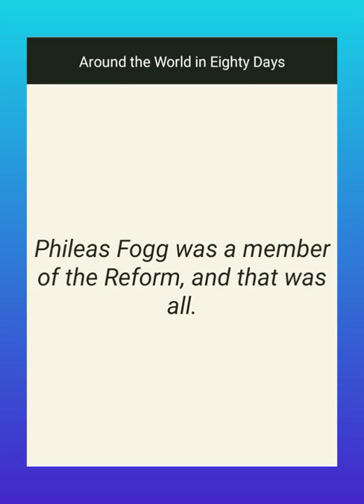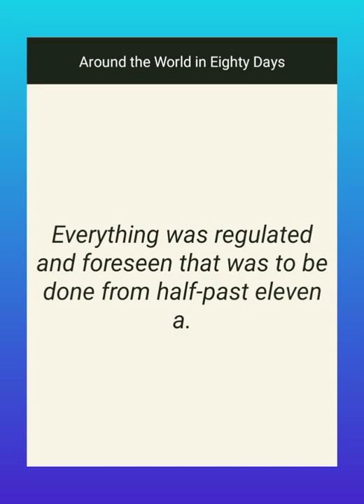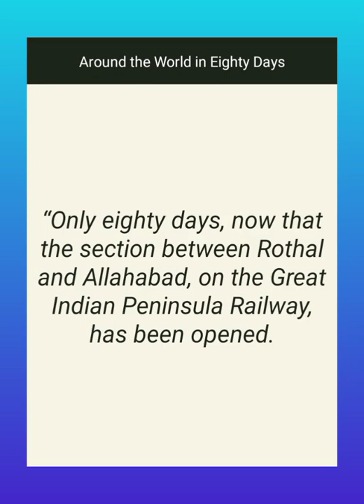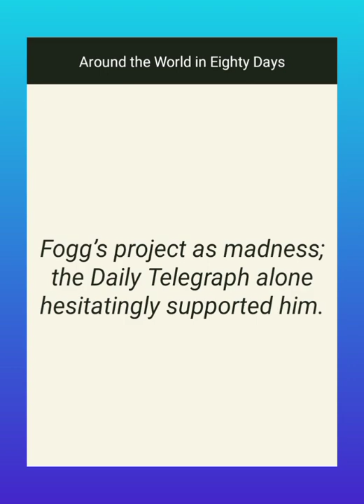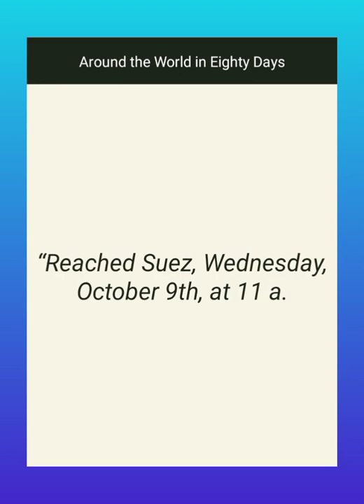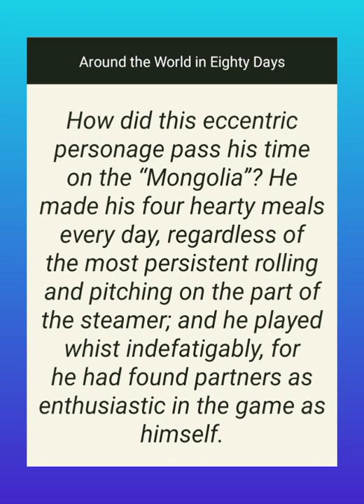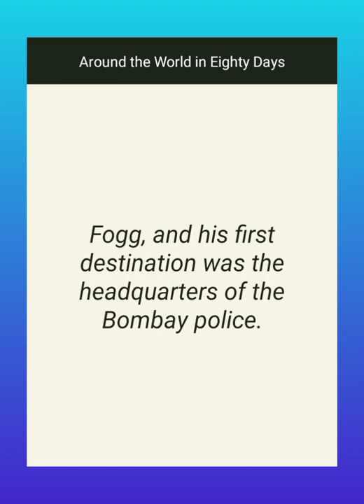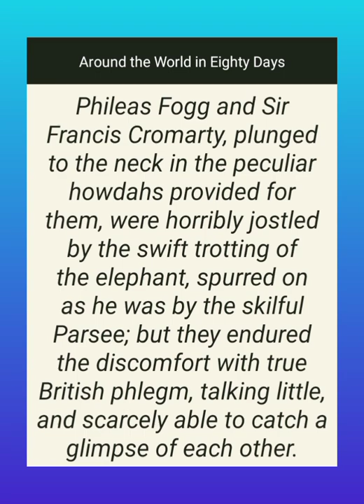learn english แจกฟรีไม่มีโฆษณา ฝึกฟังภาษาอังกฤษ ep7 - Around the World in Eighty Days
กดติดตามเอาไว้และเปิดฟังบ่อยๆทุกวันติดต่อกันเกิน 21 วันจะทำให้นักเรียนทุกคนสามารถฟังเจ้าของภาษาเข้าใจมากขึ้นแน่นอนค่ะฟังและกดหยุดทีละวรรคแล้วฝึกพูดตามเจ้าของภาษาใช้เวลาไม่นานวันละ 10-15 นาทีหรือมากกว่านั้นฝึกบ่อยๆเปิดฟังทุกๆวันภายใน 1-3 เดือนจะฟังและพูดภาษาอังกฤษเก่งขึ้นเข้าใจมากขึ้นเป็นกำลังใจให้ทุกคนมาฝึกฟังกันเยอะๆ นะคะเดี๋ยวก็เก่งขึ้นตามลำดับค่ะเพราะภาษาอังกฤษเป็นภาษาสากลที่ชาวโลกเขาใช้กันในการติดต่อสื่อสารจึงสำคัญในการใช้ในชีวิตประจำวันไม่ว่าจะเป็นการศึกษาการทำงานหรือไม่ว่าจะทำธุรกิจด้านอสังหาริมทรัพย์ต่างๆ ร้านอาหาร การโรงแรม ความสัมพันธ์ระหว่างประเทศ การค้าการลงทุนอะไรต่างๆ มากมายถ้าเรามีทักษะภาษาและการสื่อสารที่เก่งเราก็จะมีทักษะในการใช้ชีวิตที่ราบรื่นมีความสุขและเข้าใจคนอื่นมากขึ้นว่าเขาพยายามจะสื่ออะไรกับเราอย่างการเดินทางไปท่องเที่ยวต่างประเทศสำคัญมากที่เราต้องพอสื่อสารได้บ้างเพราะมันทำให้เรามีโอกาสมากขึ้นและสามารถคว้าโอกาสที่เราสนใจเอาไว้ได้ทันท่วงทีเพราะฉะนั้นแล้วโอกาสมักจะมาแบบไม่บอกไม่กล่าวโดยที่เราไม่ทันตั้งตัวเสมอดังนั้นจงเตรียมพร้อมกับทุกสถานการณ์ค่ะ  ฟัง พูด อ่าน เขียน ให้ชำนาญเตรียมพร้อมว่าไม่วันใดก็วันนึงต้องได้ใช้แน่ค่ะ